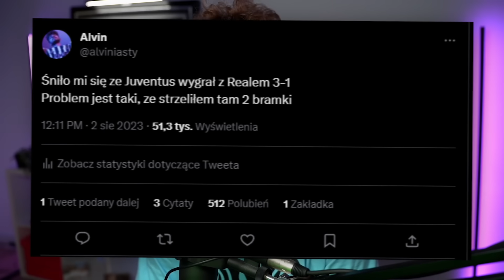OMG... PICK Z FUTTIES lub SHAPESHIFTEREM +93!!! FIFA 23: ALVIN I WIEWIÓRKI [#298]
DAWAĆ MESSIEGO